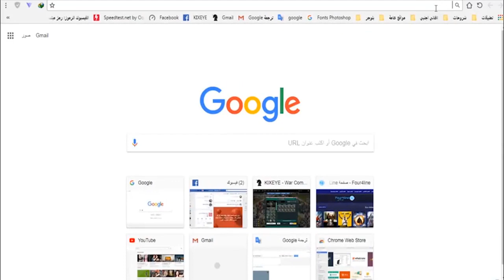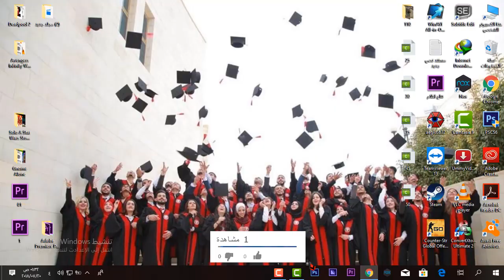WAR COMMANDER: Event Base (65) RISING SUN 20 JUL 2018